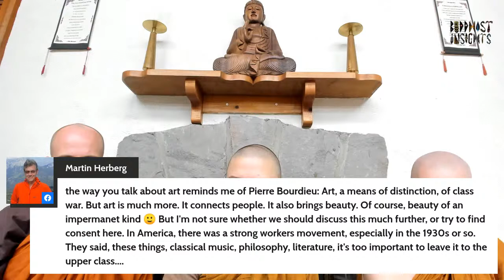Monk Chat with Empty Cloud Monastery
Join the resident monks of Empty Cloud Monastery for a live question & answer session. All live viewers are welcome to type in questions to be answered during the session.